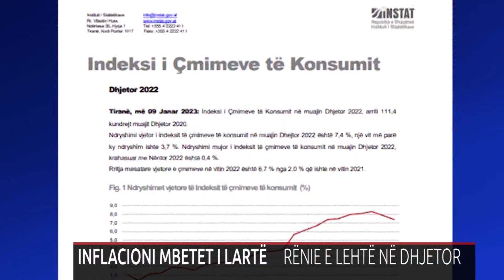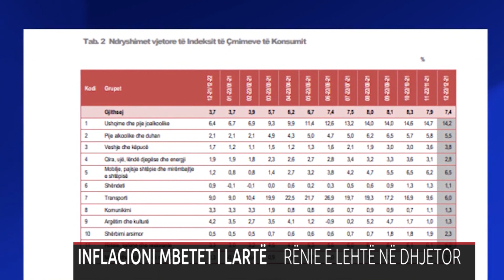INFLACIONI MBETET I LARTË